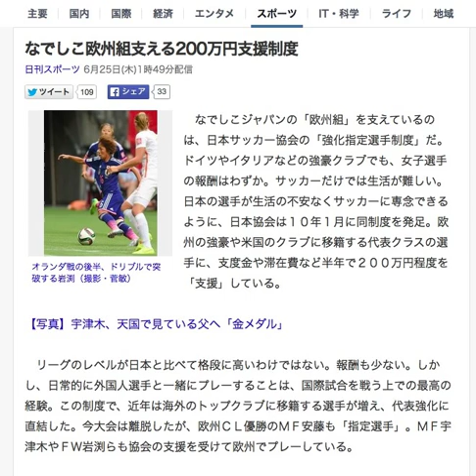なでしこ欧州組支える200万円支援制度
オランダ戦の後半、ドリブルで突破する岩渕（撮影・菅敏）

　なでしこジャパンの「欧州組」を支えているのは、日本サッカー協会の「強化指定選手制度」だ。ドイツやイタリアなどの強豪クラブでも、女子選手の報酬はわずか。サッカーだけでは生活が難しい。日本の選手が生活の不安なくサッカーに専念できるように、日本協会は１０年１月に同制度を発足。欧州の強豪や米国のクラブに移籍する代表クラスの選手に、支度金や滞在費など半年で２００万円程度を「支援」している。

【写真】宇津木、天国で見ている父へ「金メダル」

　リーグのレベルが日本と比べて格段に高いわけではない。報酬も少ない。しかし、日常的に外国人選手と一緒にプレーすることは、国際試合を戦う上での最高の経験。この制度で、近年は海外のトップクラブに移籍する選手が増え、代表強化に直結した。今大会は離脱したが、欧州ＣＬ優勝のＭＦ安藤も「指定選手」。ＭＦ宇津木やＦＷ岩渕らも協会の支援を受けて欧州でプレーしている。